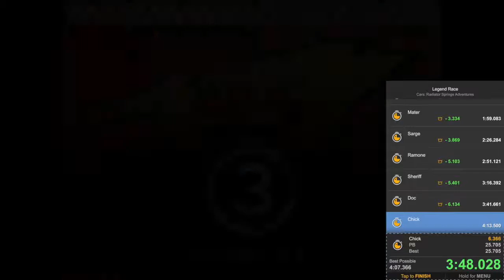Cars: Radiator Springs Adventures Legend Race% in 4:06.833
A little menu optimization goes a long way.

Due to my current inability to easily record a timer on top of gameplay, I recorded the gameplay first and timed it after the fact, overlaying said timer onto the gameplay. The timer may be ever so slightly out of sync with the video as a result, but I did my best to get it to line up. Despite this, the timing should still be accurate.